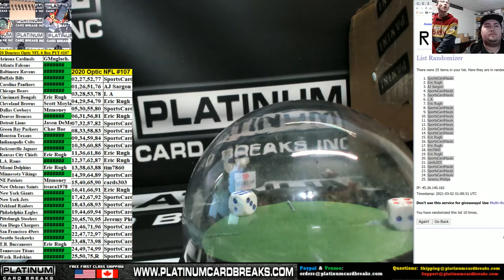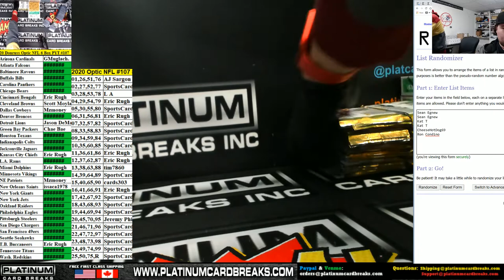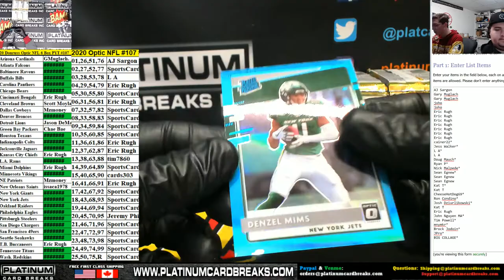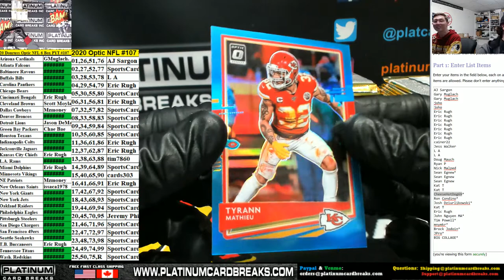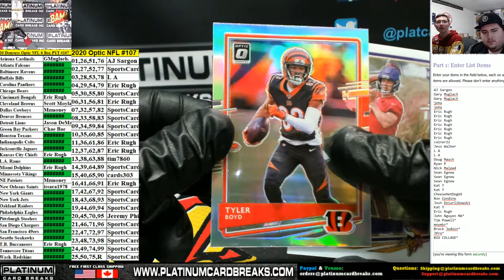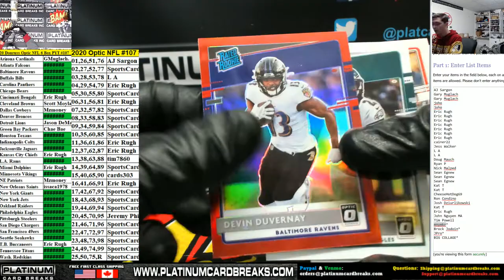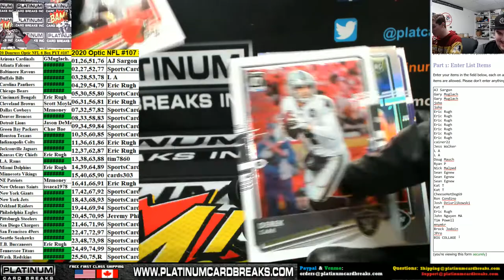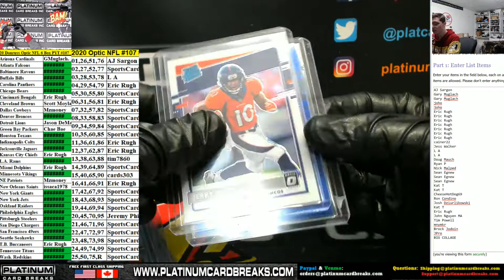20 Donruss Optic NFL 6 Box PYT #107